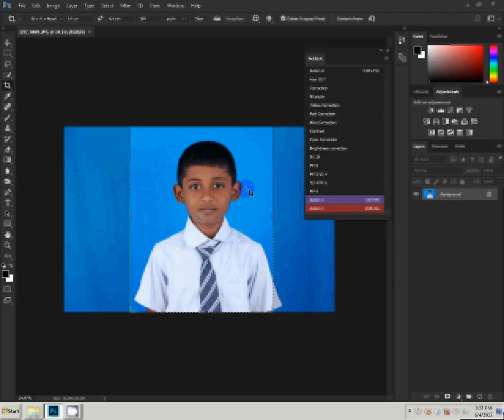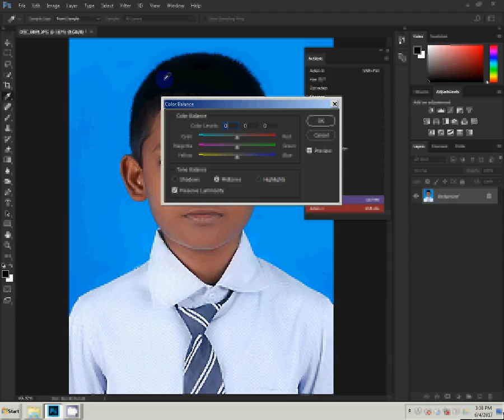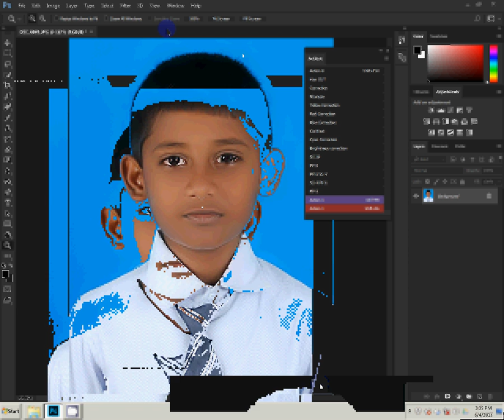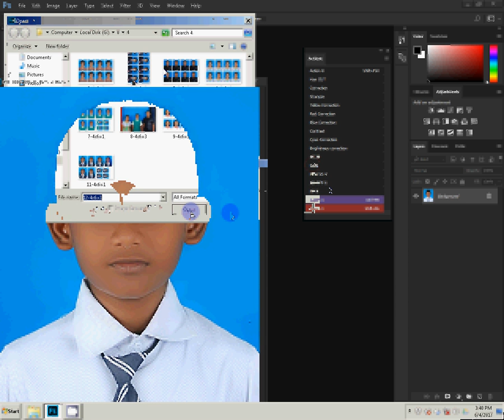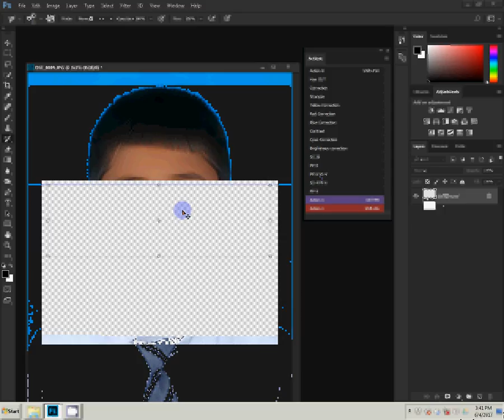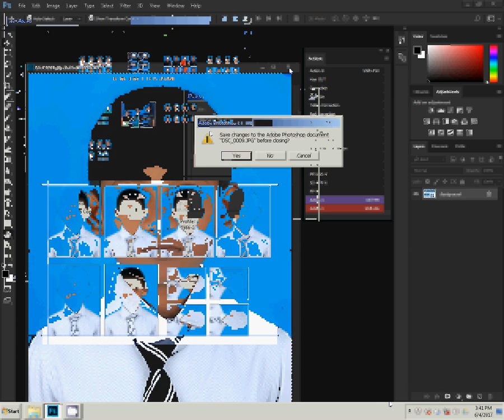how to make passport size photo in photoshop 7.0 in hindi | one click | pp action